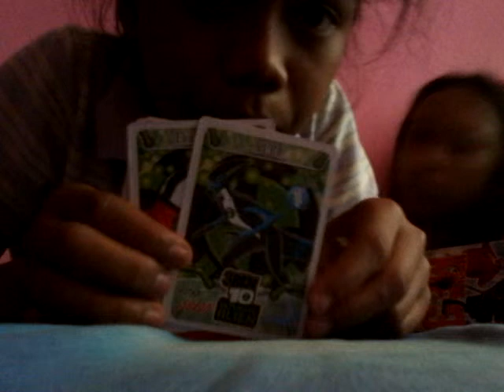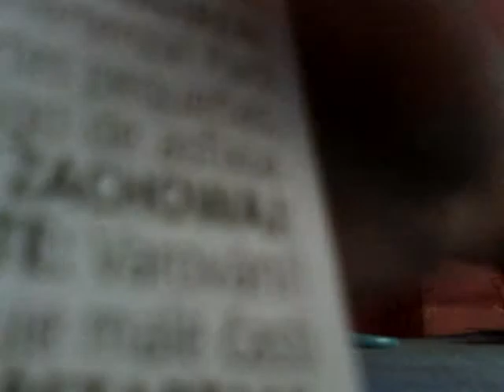Blind bag marathon Ep 4